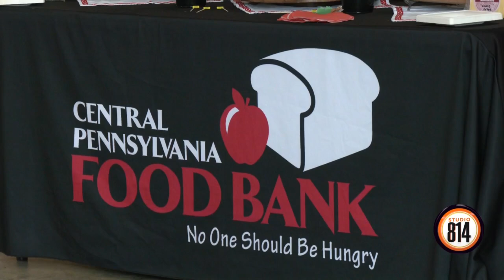The Central PA Food Bank says we're in a 'hunger crisis' this Holiday season. Here's how you can hel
The Central PA Food Bank says we're in a 'hunger crisis' this Holiday season. Here's how you can help